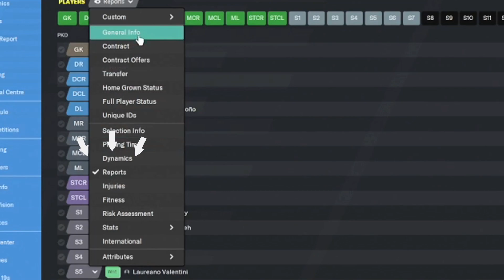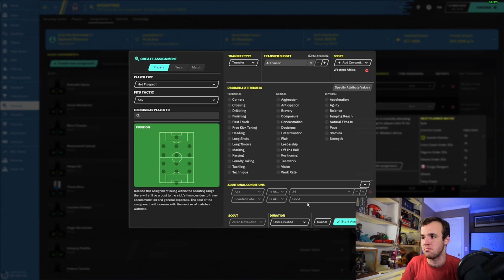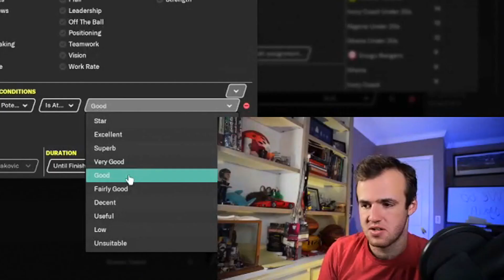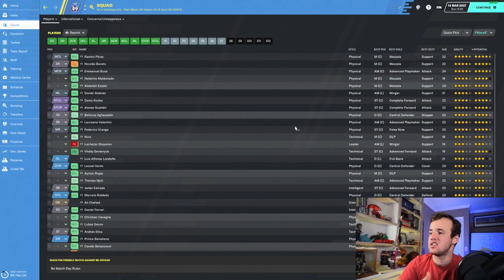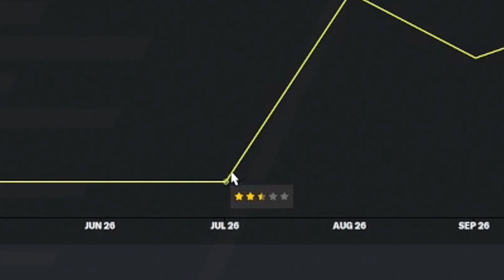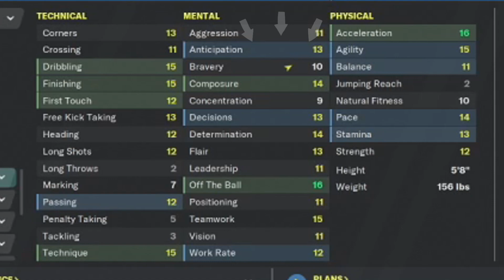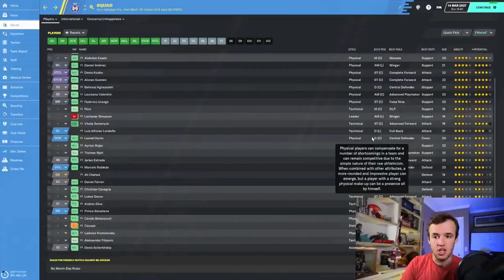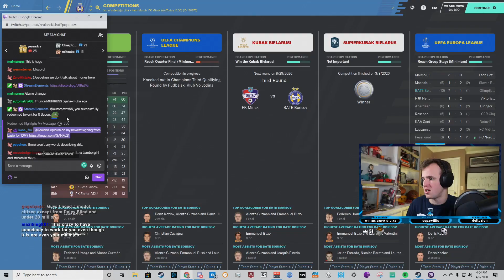The Truth About Stars in FM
Football Manager uses a star rating system. It's the closest thing to an 'overall' like other sports games, but the wide range of skills within FM make interpreting the ratings a learned skill. Stars can mean world-class, but they can also mean slightly less terrible than another dude. Telling the difference can change your life.. and your team. Hey FM20, LETS ROLL.

I go through what makes up star ratings, where they come from, how to figure out potential with them, then how to use stars to help you on your winning way. How important are stars? Very, but they are unreliable depending on your company.

Much Love,
FM Senpai